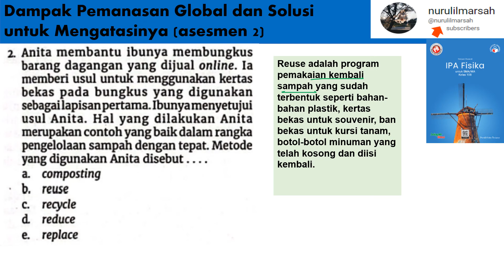Dampak Pemanasan Global asesmen 2 no 2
anita memabntu ibunya membungkus barang daganganya yang dijual online. ia memberi usul utnuk menggunakan kertas bekas pada bungkuss yang digunakan lapisan pertama. ibunya menyetujui usul anita. hal yang dilakukan anita meruakan contoh yang baik dalam pengelolaan sampah dengan tepat. metode yang digunakan anita disebut